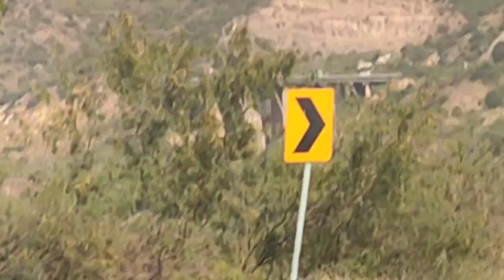RABBIT+ PARTRIDGE HUNTING